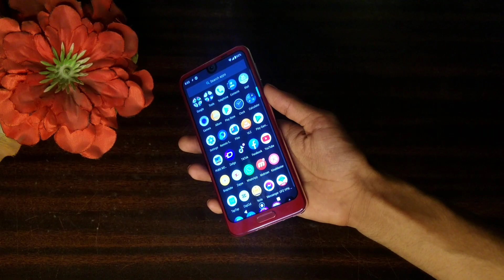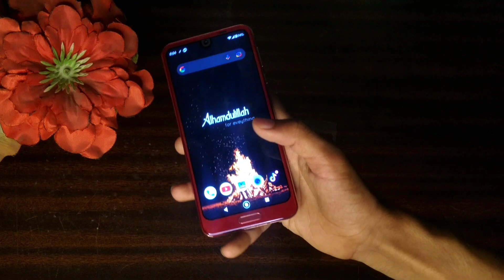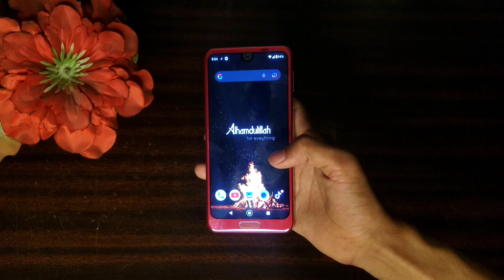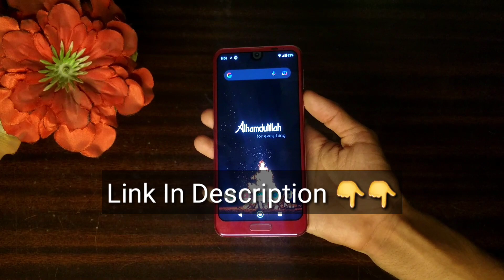This Phone Is Best for Gaming Or Not 🤔 | Tech2020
Hey Guys In This Video I Told You That The Phone ( Sharp Aquos r2 ) Is Best For Gaming Or Not, And Full Review Of The Phone!!